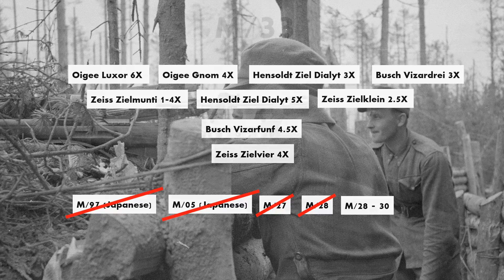Sniper rifles of WW2 Finland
All information available on Jaegerplatoon.net
Check them out for more information.
THANK YOU, JTV!

TOPICS
00:05 Origins
00:27 The committee
01:19 Finnish Civil Guard
02:26 M/33
04:09 Physica Prismatic
05:20 M/27 PH
06:37 M/39 SOV
07:40 M/39 PH
08:54 M/39-43
10:10 M/39-44

Image credits:
Thumbnail, SA kuva
Over the top gif - National Archives
Jaegers - JP27
Mannerheim inspects the jaegers in Vasa - Public domain, Karl Johan Borlin
Major T. Raatikainen in meeting - SA-kuva 6546
C.P.Goerz 4x - RIA
M27 - greatnorthgunco (GNG)
Civil Guard gymnastics - Public Domain, Yle Archives, 1934
M33 - SA-kuva 133727
Suojeluskunta (Turku) - Pauli Sinkkosen kokoelma
M28 - Imperial War Museum
Sniper on watch - SA kuva 161858
M33 sniper - SA kuva 133727
M27 Prismatic - SA kuva 113219 & 113220
Physica optic - SA kuva 124746
M39 With marksman - SA kuva 142497
M39/43 - SA kuva 159166
M39-43 & M39-44 - Public Domain, Wikimedia